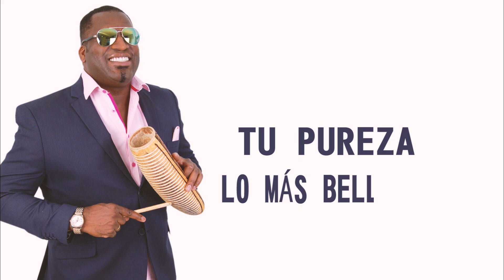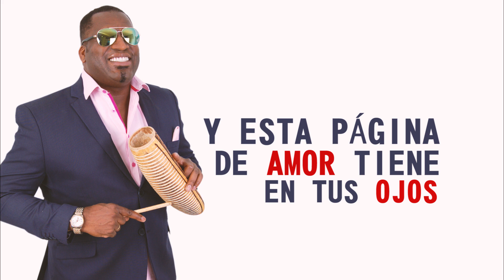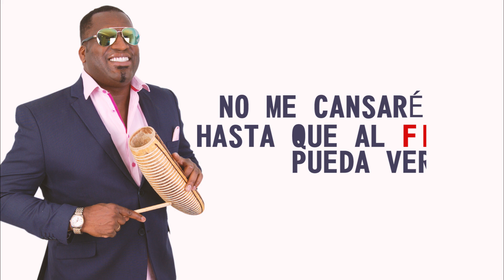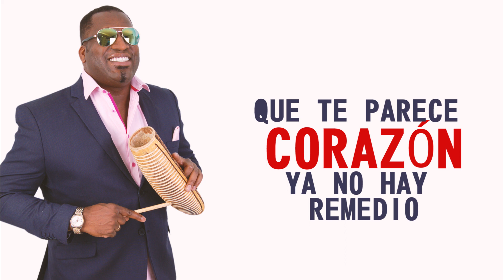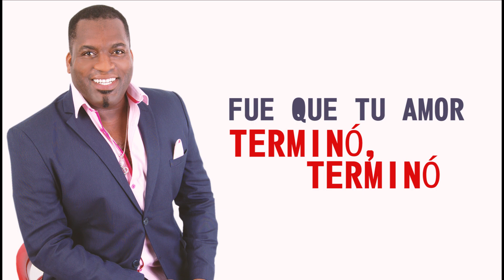HOMENAJE TITO GOMEZ MAURO MOSQUERA Y ORQUESTA LA KALLE VIDEO LY{RIC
ORQUESTA LA KALLE (LIMA - PERU)